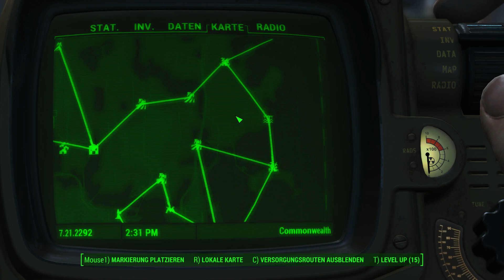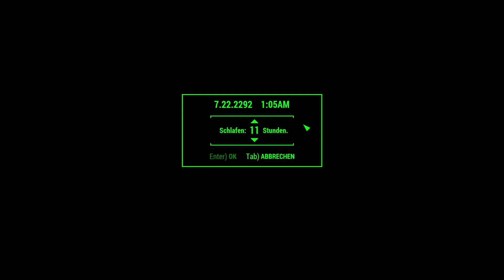Let’s Play Fallout 4 #2370 ☢ Zeit für Sekt: die letzte Versorgungsroute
Wir verbinden Starlight Drive-in mit Sunshine Tidings Cooperative und basteln etwas in Taffington Bootshaus.
DLC:
☢ Fallout 4 ☢
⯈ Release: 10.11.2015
⯈ Genre: Computer-Rollenspiel
⯈ Thematik: Postpokalypse
⯈ Entwickler: Todd Howard (Game Director), Emil Pagliarulo (Lead Designer)
⯈ Herausgeber: Bethesda Softworks
⯈ Plattform: Microsoft Windows, Xbox One, PlayStation®4,
⚠ Altersfreigabe: USK 18 PEGI 18 ⚠